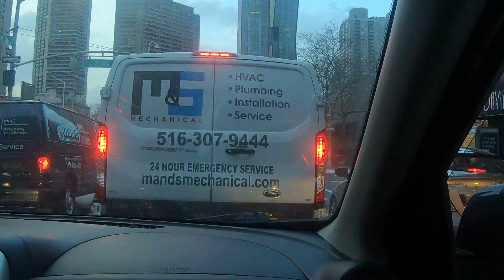Manhattan, New York to Queens, New York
Murray Hill, Manhattan to East Elmhurst, Queens! I-495, I-278! Queens Midtown Tunnel! LGA!